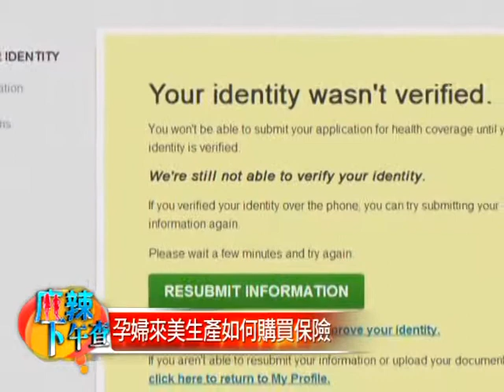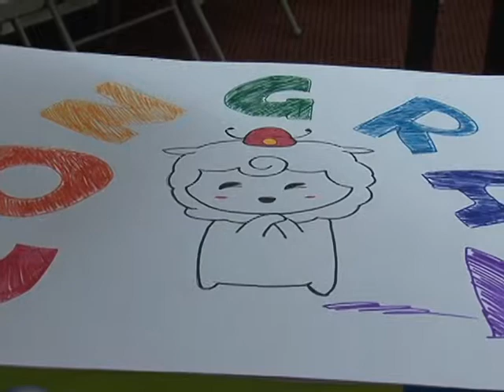0317 孕婦來美生產如何購買保險KCAL2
孕婦來美生產如何購買保險KCAL2